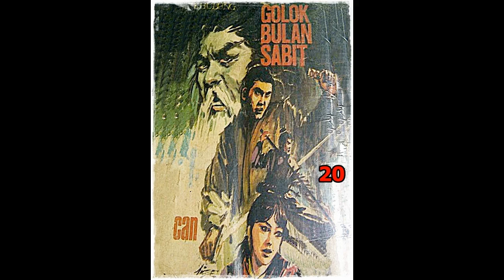Seri Cerita Silat Golok Bulan Sabit Jilid 20